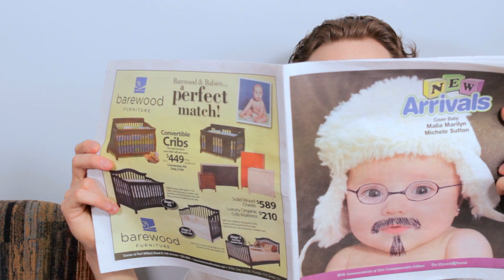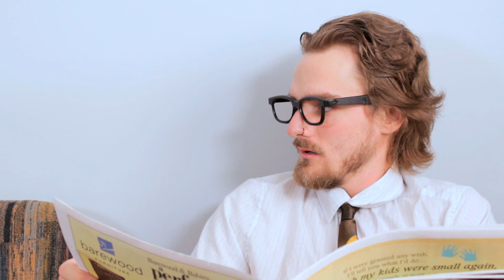The VD Special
Film Force - As promised a 'VD' Special. Who says every gift on Valentines Day is a good one?